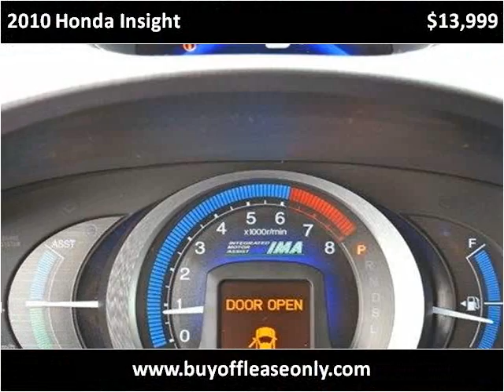2010 Honda Insight Used Cars Lake Worth FL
This 2010 Honda Insight is available from Off Lease Only.